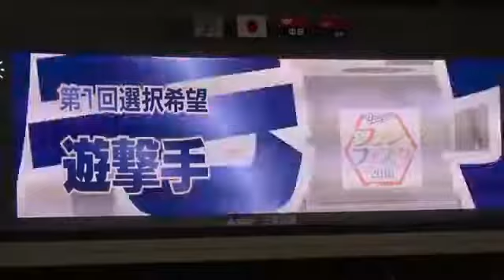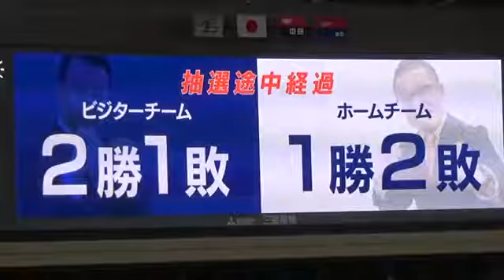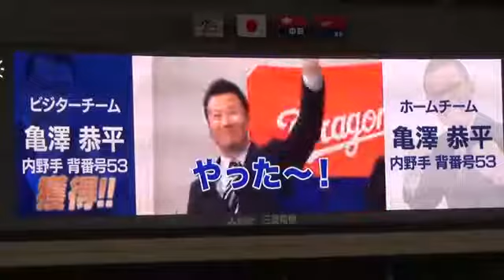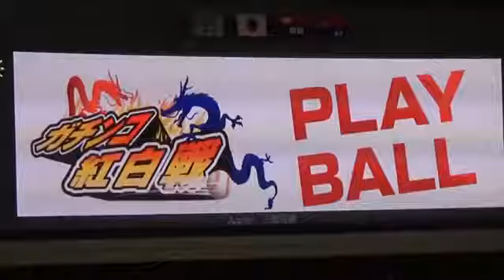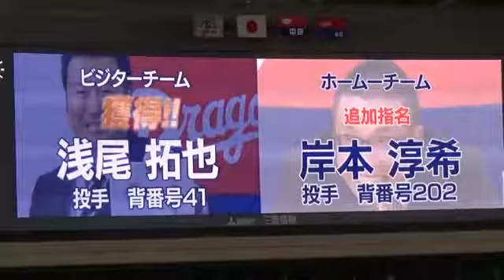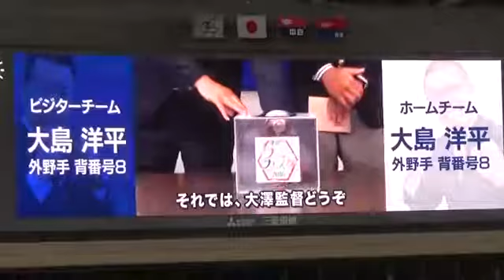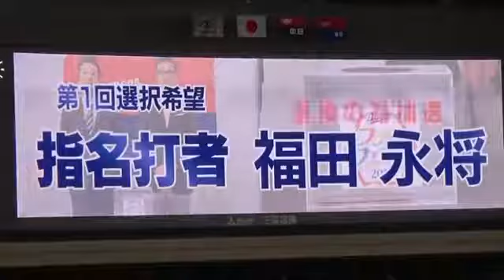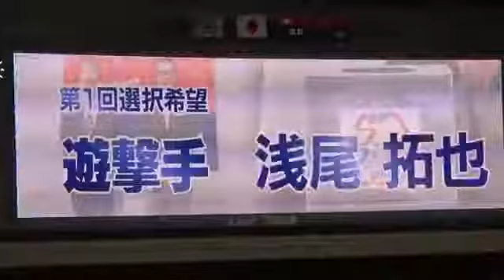中日ドラゴンズファンフェスタ2016 ガチンコ紅白戦 ドラフト会議 ナゴヤドーム 2016/11/26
中日ドラゴンズファンフェスタ2016ガチンコ紅白戦ドラフト会議.

中日ドラゴンズファンフェスタ2016オープニングセレモニー ・選手入場 ・選手会長挨拶(大野雄大) ・チアドラキッズダンス.

選手、こっぱずかしいだろうな、これ。

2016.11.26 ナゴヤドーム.